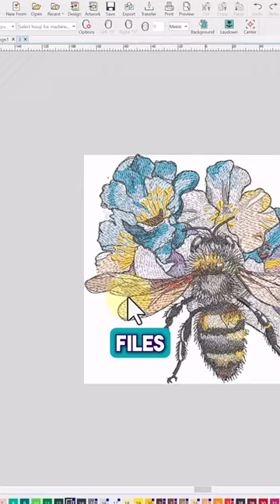Embroidery file formats 101 🧵🔍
Decoding the language of embroidery file formats that bring your embroidery designs to life